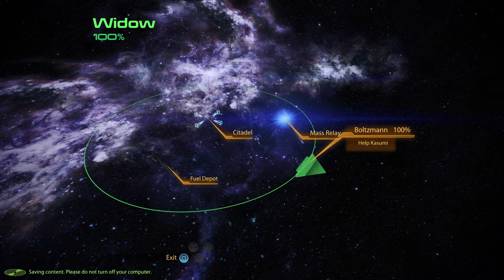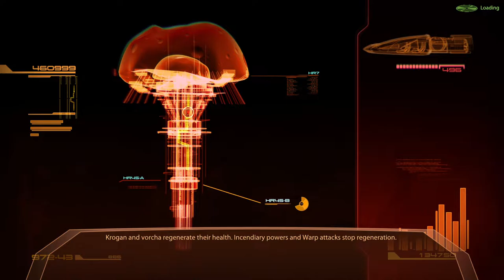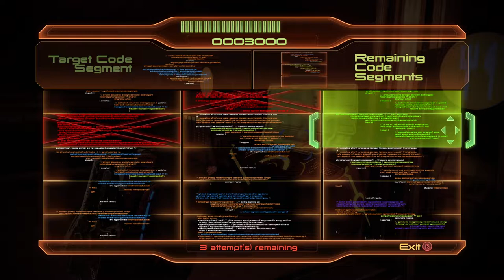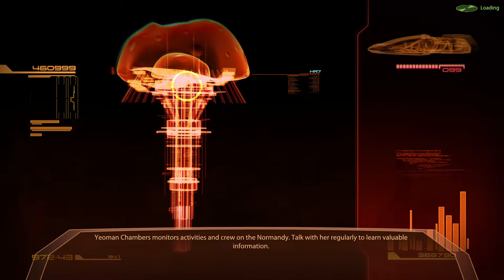MASS EFFECT LEGENDARY EDITION Mass Effect 2 PC HD No Commentary Playthrough - Part 4, MORDIN SOLUS